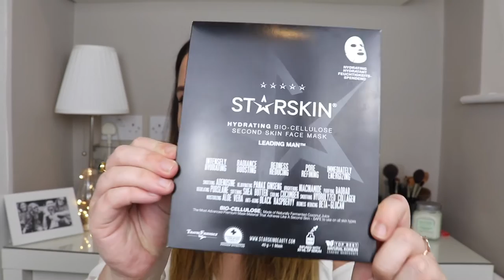SPRING FAVES | MARNI KEANE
Products mentioned
-Starskin sheet face mask
- Sarah Chapman Skinesis overnight oil
- Muji Cotton Buds
-Eccentric Molecules 01, 02
-Becca Champagne Pop
-Kylie Lip Kits - Candy K & Koko K
-MAC Contour Kit - medium dark
-MAC Whirl lipstick
-Oribe Gold lust oil